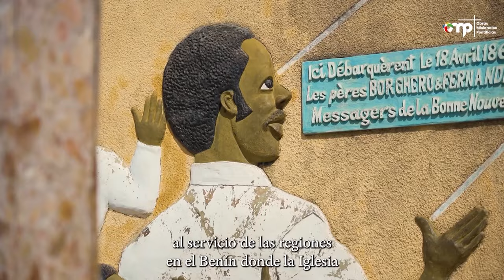Cuidar, apoyar y rezar por ellos, los misioneros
Esta semana muy importante, porque celebramos una jornada muy especial el Domingo Mundial de Oración por las Misiones. La misión de la Iglesia, que es responsabilidad de todos nosotros, no sólo de los misioneros. Podemos aportar nuestro granito de arena rezando por ellos, apoyando sus proyectos y también con nuestros donativos.
Además, seguimos muy pendientes de la terrible situación que están viviendo miles y miles de personas en el conflicto de Israel y Palestina. Ante la impotencia de las imágenes que nos llegan, del dolor que causa tanto sufrimiento, desde aquí les animamos a no dejar de rezar, que la fuerza de nuestra oración acompañe a nuestros hermanos